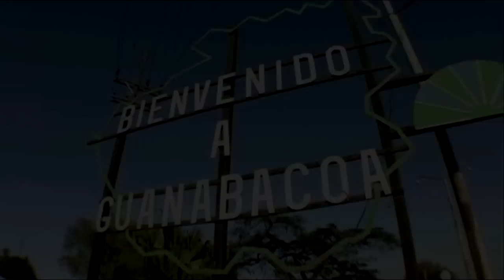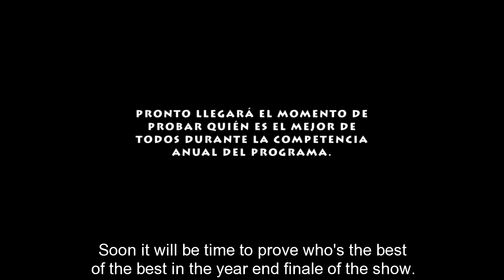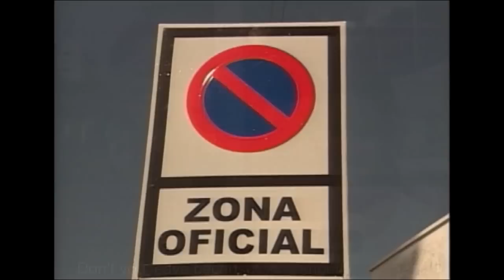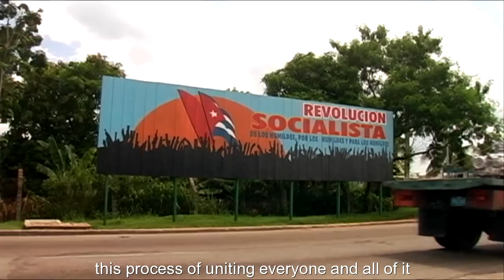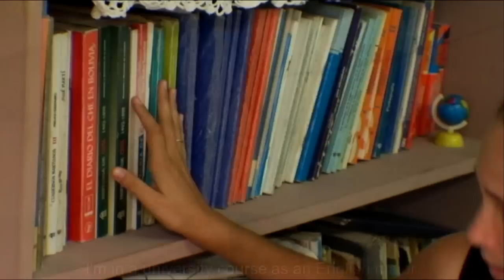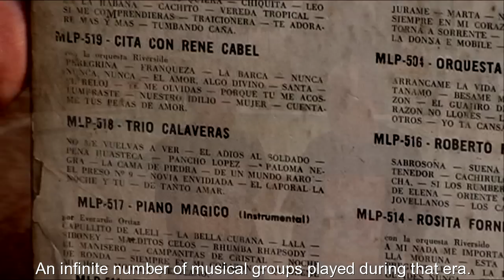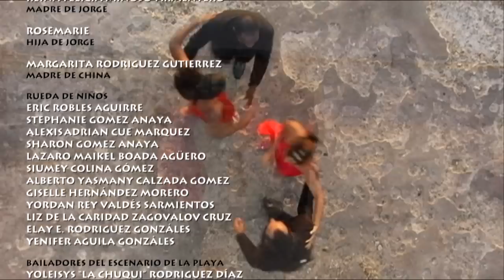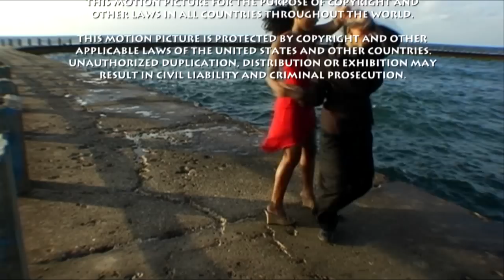La Salsa Cubana (full length film)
Documentary film about a dance group in Cuba.

Step into a world filled with vibrant dancing, fascinating relationships, and fabulous music.   This film takes a look into a dance scene in Havana rarely seen outside of Cuba and features a soundtrack with some of Cuba's greatest musical legends. La Salsa Cubana is the first feature film to explore Cuba’s popular social dance known as casino or Cuban salsa since it appeared in Havana social clubs during the 1950s.

Directed by Eric Joseph Johnson and Sarita Streng, with cinematography by Alvaro Rangel, La Salsa Cubana premiered at the Chicago Latino Film Festival in 2011, won audience award at the San Francisco Latino Film Festival, and was nominated for best documentary at Havana Film Festival New York.

Shot on location in Havana, Cuba.